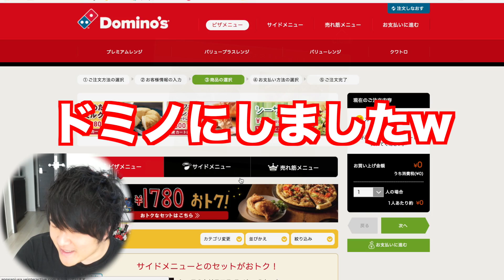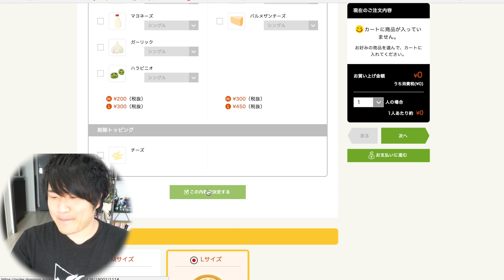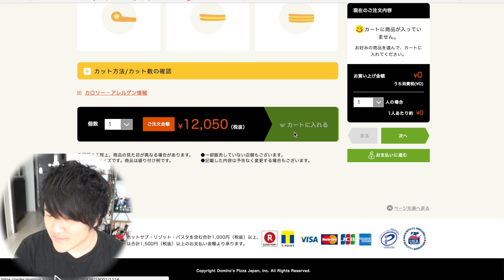ピザに1万円分トッピングしたら破壊力のあるピザになった・・・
【お仕事・イベント関係の依頼】

【使用機材】

カメラ：NEX-VG30H・NEX-5R ・HDR-CX900